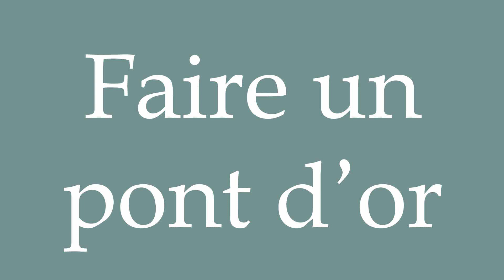How to Pronounce ''Faire un pont d’or'' (Make a golden bridge) Correctly in French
Learn how to say and properly pronounce ''Faire un pont d’or'' in French with this free pronunciation tutorial.